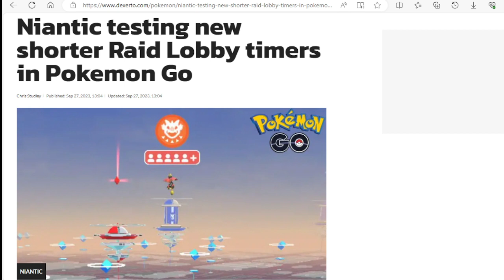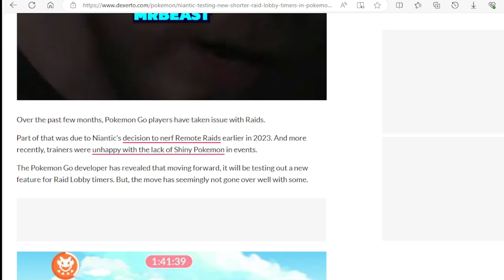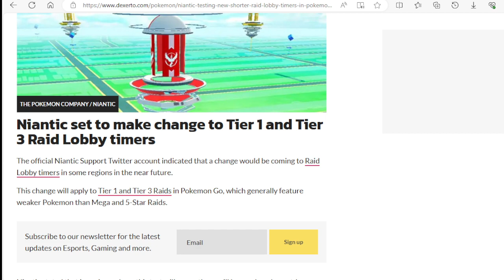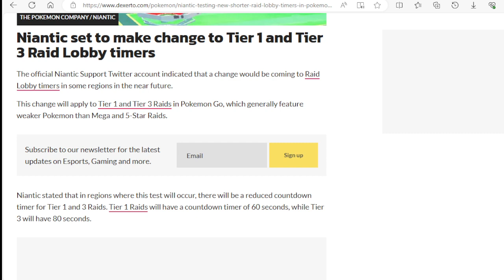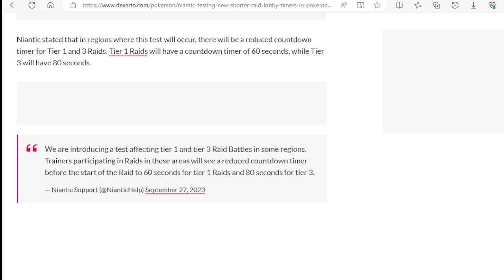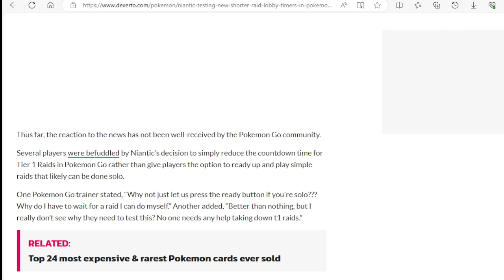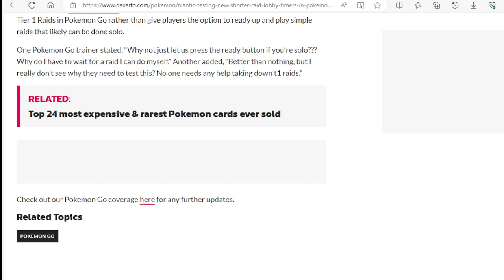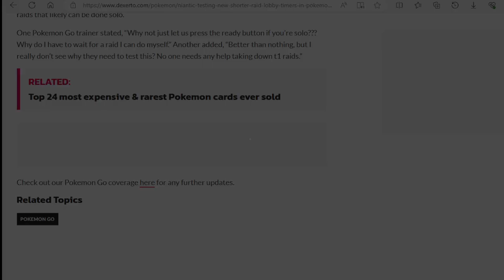Niantic Testing new Shorter Raid Lobby Timers in Pokémon GO